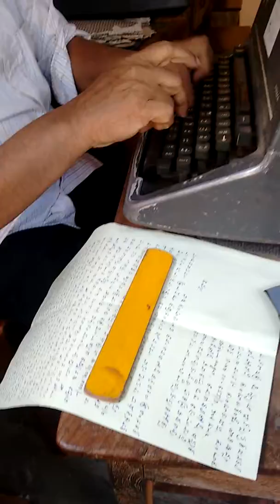Typing is his livelyhood